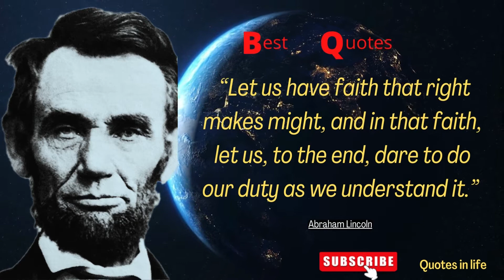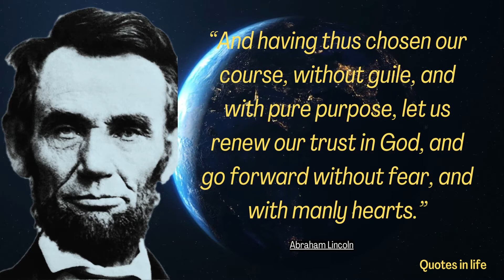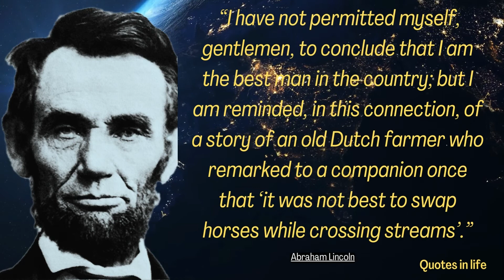10 Most famous Inspirational Quotes of Abraham Lincoln high motivational lessons to better know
“know better” is your source for learning everything related to Quotes , Best Quotes, Wise quotes, Short stories, Facts, life changing  motivational lessons, the best motivation for success, there are some truly wise words.
So be encouraged by these famous words from world's most famous people! I hope these Quotes give you encouragement and help accelerate you on your own journey to the top in your happy life.
This channel "Know better" is for those that are courageous enough to take a stand towards changing their lives and chasing their dreams.
Smart Fat: Eat More Fat. Lose More Weight. Get Healthy Now.
 With Audible Audiobook .
 Body Love: Live in Balance, Weigh What You Want, and Free Yourself from Food Drama Forever With  Audible Audiobook.
Supplements - The Ultimate Supplement Guide for Men: Health, Fitness, Bodybuilding, Muscle, and Strength  Audible Audiobook.
Fitness Science Explained: A Practical Guide to Using Science to Optimize Your Health, Fitness, and Lifestyle: Muscle for Life, Book with Audible Audible Audiobook.
Men's Health Ultimate Dumbbell Guide: More Than 21,000 Moves Designed to Build Muscle, Increase Strength, and Burn Fat.
 NAYOYA Neck and Back Pain Relief - Acupressure Mat and Neck Pillow Set - Relieves Stress and Sciatic Pain for Optimal Health and Wellness .